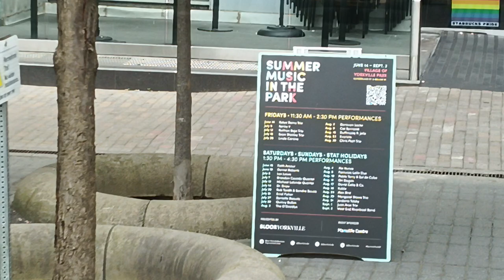Ale Nunez 2024 Summer Music in the Park Yorkville Toronto Ontario Canada